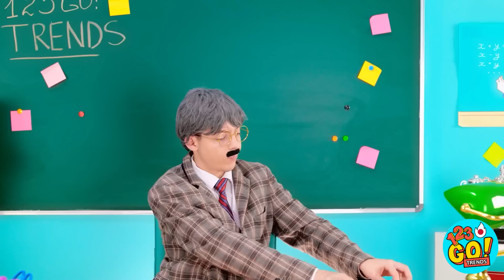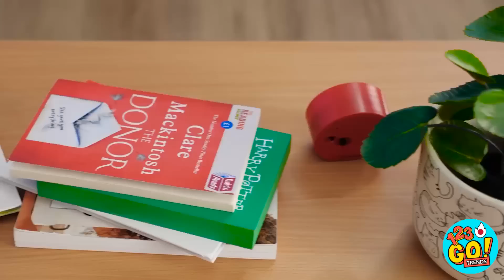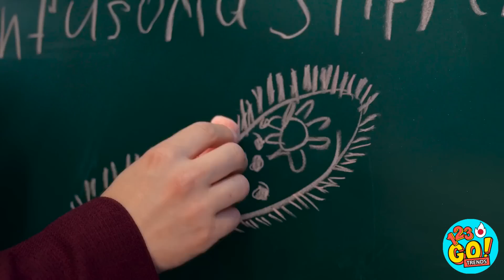ガジェットが生きてる！最高の親御さん向け天才クラフト||子育てライフハックとDIYアイディア|123GO! TRENDS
ガジェットが口をきいたら楽しいって思いますか？いいこともあれば、悪いこともありそうですね。新着動画をお楽しみに！